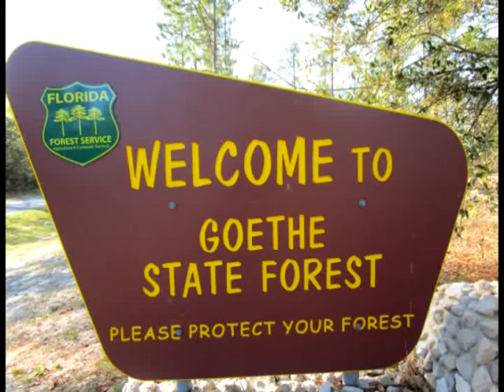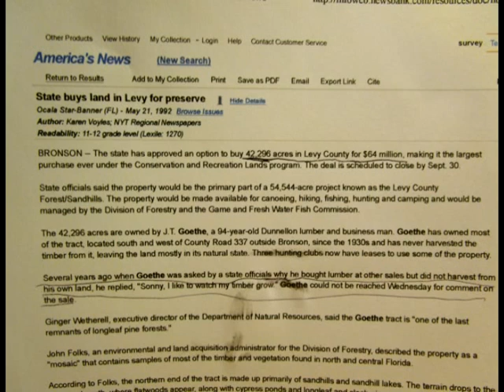Florida's Goethe Forest illegal logging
Logging going on inside of a state forest is it illegal ?
fine if it was private land ,but state land untouched for 80+ years until the state acquires it.

READ BELOW
America's News
State buys land in Levy for preserve
Ocala Star-Banner (FL) - May 21, 1992Browse Issues
Author: Karen Voyles; NYT Regional Newspapers
Readability: 11-12 grade level (Lexile: 1270)
BRONSON -- The state has approved an option to buy 42,296 acres in Levy County for $64 million, making it the largest purchase ever under the Conservation and Recreation Lands program. The deal is scheduled to close by Sept. 30.

State officials said the property would be the primary part of a 54,544-acre project known as the Levy County Forest/Sandhills. The property would be made available for canoeing, hiking, fishing, hunting and camping and would be managed by the Division of Forestry and the Game and Fresh Water Fish Commission.

The 42,296 acres are owned by J.T. Goethe, a 94-year-old Dunnellon lumber and business man. Goethe has owned most of the tract, located south and west of County Road 337 outside Bronson, since the 1930s and has never harvested the timber from it, leaving the land mostly in its natural state. Three hunting clubs now have leases to use some of the property.

Several years ago when Goethe was asked by a state officials why he bought lumber at other sales but did not harvest from his own land, he replied, "Sonny, I like to watch my timber grow." Goethe could not be reached Wednesday for comment on the sale.

Ginger Wetherell, executive director of the Department of Natural Resources, said the Goethe tract is "one of the last remnants of longleaf pine forests."

John Folks, an environmental and land acquisition administrator for the Division of Forestry, described the property as a "mosaic" that contains samples of most of the timber and vegetation found in north and central Florida.

According to Folks, the northern end of the tract is made up primarily of sandhills and sandhill lakes. The terrain drops to the west and south, where flatwoods appear, along with cypress ponds and longleaf and slash pines.

"The CARL program was set up to acquire the jewels of the state of Florida, and the Goethe tract is certainly one of them because it is a look at what people refer to as the 'old Florida' or the 'real Florida,"' said Folks.

Karen Voyles is a reporter for The Gainesville Sun.

    Edition: Marion
    Section: News
    Page number: 2B
    Record: 27111

Return to Results
Previous
Article 4 of 167
Next
Related Articles

    SURPLUS LAND COULD AID - EVERGLADES SALES OF THE PROPERTY...
    CASH COWS
    POLK LAND STIRS DEBATE; HUNTUB MEMBERS WANT THE BOMBING...
    PRESERVING THE PEACE
    THE ROAD TO FORTUNE - I-595 FUELED LAND ACQUISITION...
    PARADISE LOST - THE STATE WANTED TED STRAWN'S LAND...
    CONGRESS ROUNDS UP SUITORS IN LAND SWAP
    Public notices
    STATE HAS DEVIL OF TIME PROTECTING SWAMPLAND
    BILLS WOULD DRAW NEW LINE FOR PUBLIC-PRIVATE LAND

Quick Links

    Find more articles by Karen Voyles; NYT Regional Newspapers
    Find more articles on page 2B
    Find more articles from this section of the "News"
    Find all articles on May 21, 1992

Marion Library News Data base